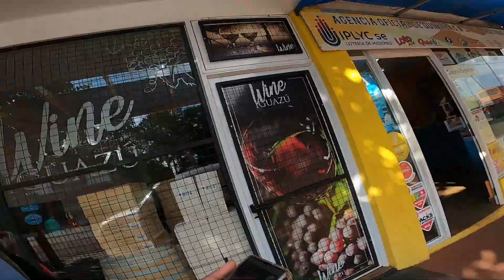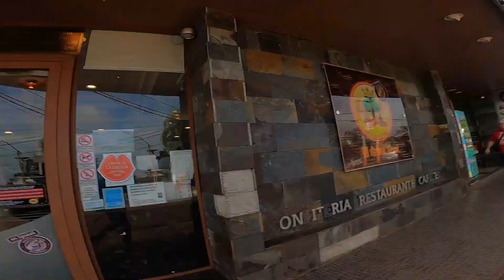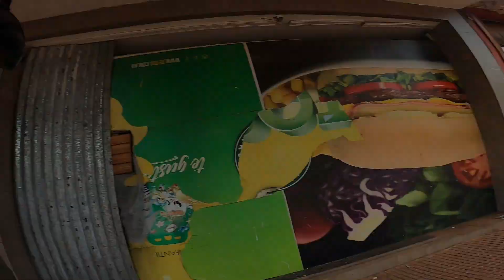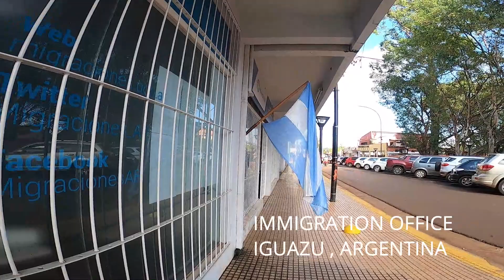# Immigration office Iguazu Argentina